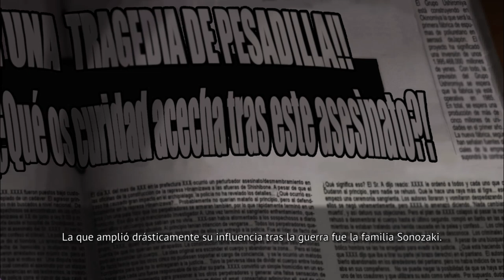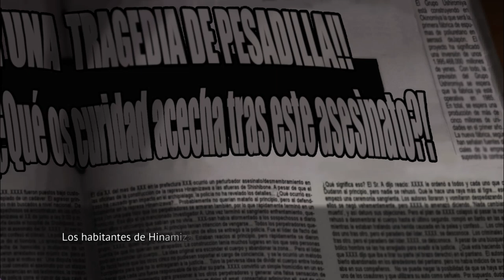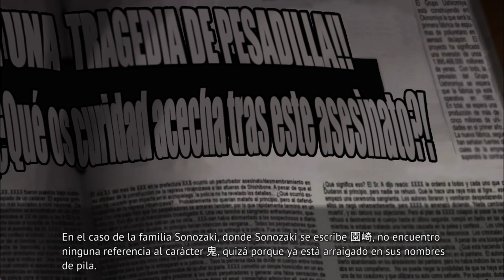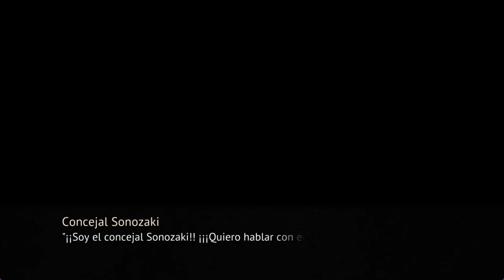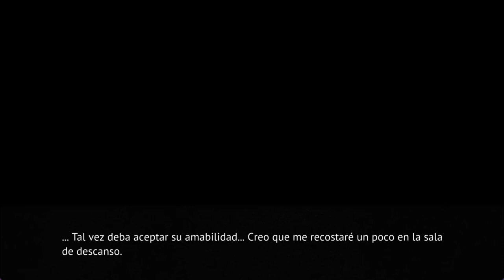WATANAGASHI EN ESPAÑOL PT20